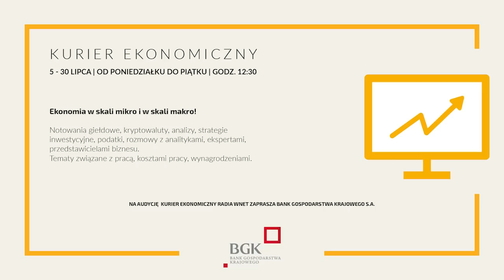Stawiarski: Trójmorze ma szanse na sukces, gdyż jeżeli USA się za coś biorą, to robią to porządnie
87.8 FM w Warszawie
95.2 FM w Krakowie
96.8 FM we Wrocławiu
98.9 FM w Szczecinie
103.9 w Białymstoku

Jarosław Stawiarski – marszałek województwa lubelskiego

Jarosław Stawiarski o Kongresie Trójmorza, który odbył się w Lublinie. Podpisano deklarację dotyczącą współpracy państw Trójmorza. Zdaniem marszałka sami nie zbudujemy tej inicjatywy. Mocarstwo w postaci USA musi trzymać nad nią pieczę. Podobnie Unia Europejska, która finansuje rozwój tej współpracy. Marszałek komentuje również działania Litwy, Ukrainy i Polski w ramach Trójkąta Lubelskiego.

Dane do przelewu:

00-079, Warszawa